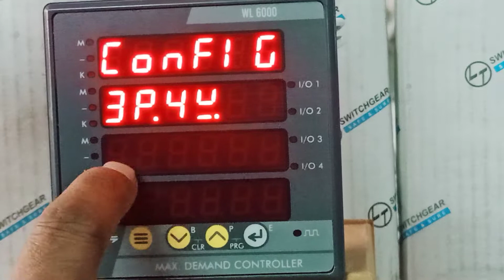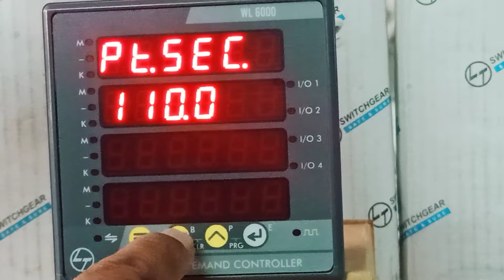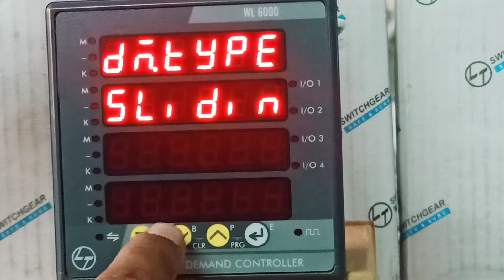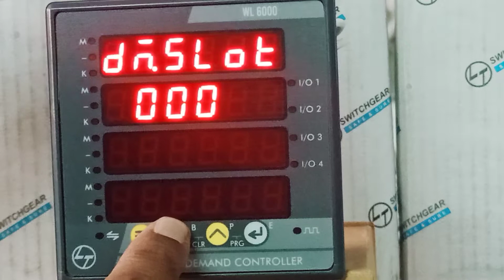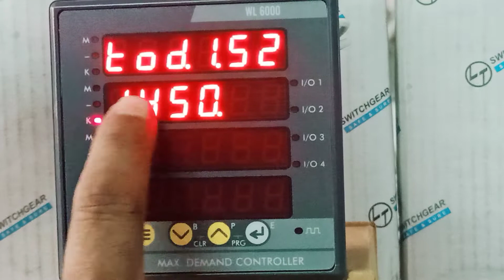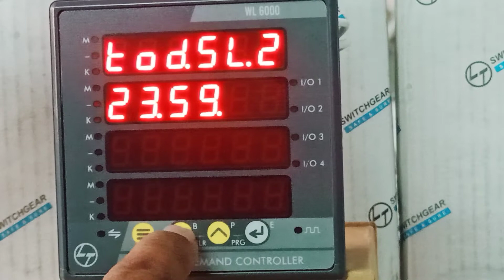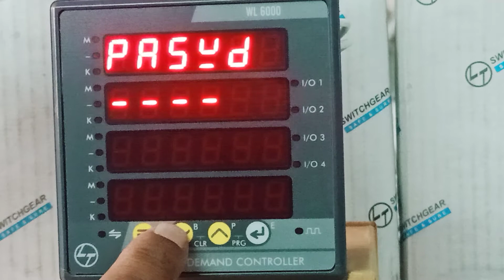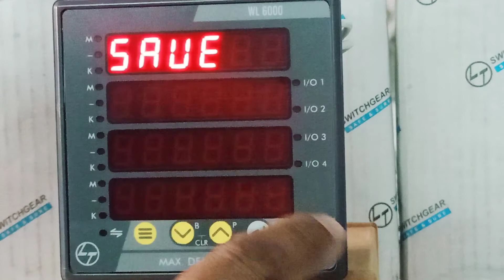L&T MD Controller HIndi Version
L&T make MD Controller Programming Hindi Version.